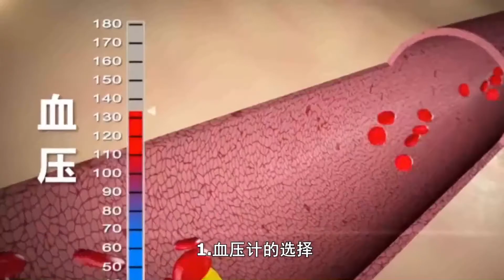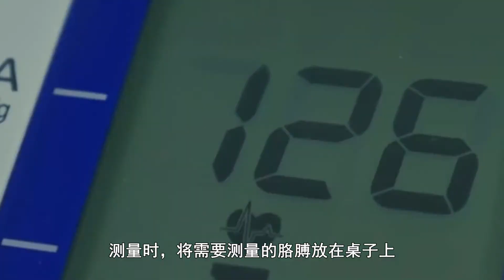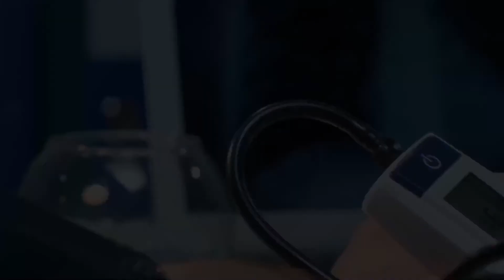为何在家量血压和医院差别大？做错四点量不准